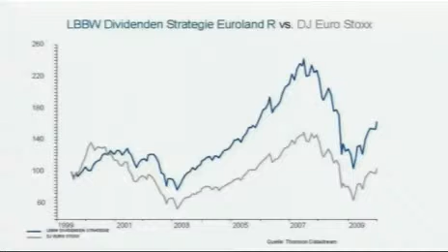Im Fokus: Der Job eines Fondsmanagers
Wie wird man Fondsmanager? Wie sieht ein normaler Arbeitstag eines Fondsmanagers aus? Und wie wird eigentlich ein Fondsanteil berechnet? Antworten darauf im Interview von Andreas Franik mit Berndt Maisch - er managt den LBBW Dividendenstrategie und gibt einen Einblick in seinen Job.